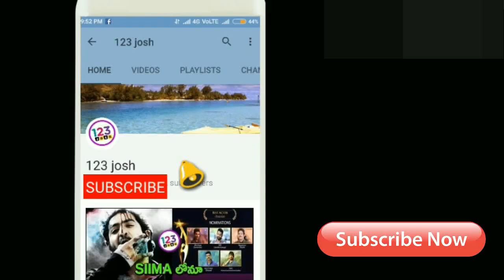24 కోట్లకు అమ్మితే 4 రోజుల్లో వచ్చింది ఇది..షాకింగ్ || Shailaja Reddy Alludu 4 Days Collections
24 కోట్లకు అమ్మితే 4 రోజుల్లో వచ్చింది ఇది..షాకింగ్ || Shailaja Reddy Alludu 4 Days Collections